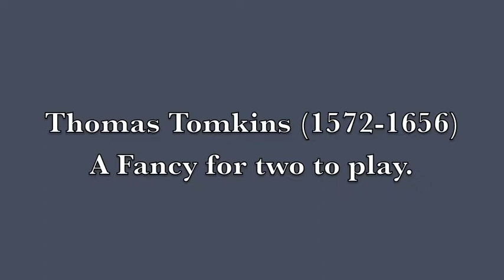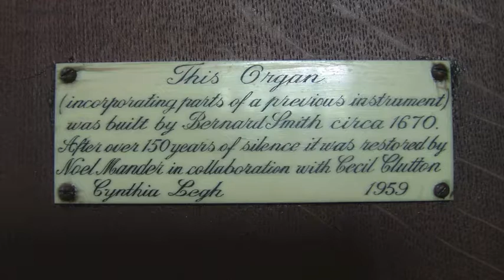The organ of Adlington Hall played by Paul Binski and Anne Page.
Thomas Tomkins (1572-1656)  A Fancy for two to play.
Registration:
Great OD, Pr4, 15th, Sm 12th, 22nd.

Nicolas Carleton (or Carlston) (c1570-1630)  A Verse for two to play on one Virginal.
Registration:
Great SD, Pr4.

Further details and more recordings of this organ can be found on the NPOR using this link: